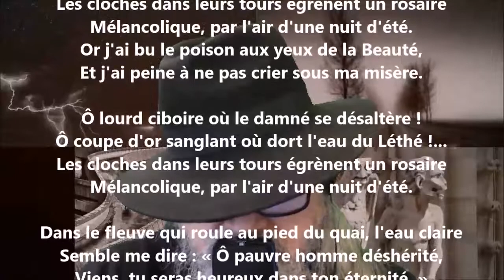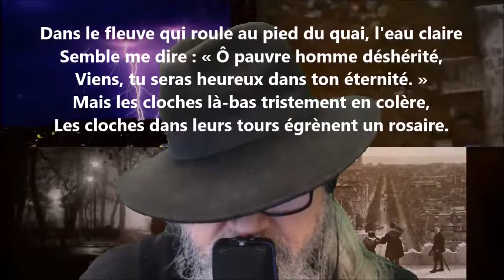Le rosaire des cloches I - Charles Guérin lu par Yvon Jean